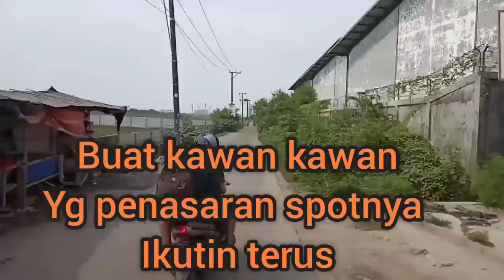Lokasi spot mancing BEBATUAN samping Bagan pinggir Pertamina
Assalamualaikum
Jumpa lagi bosku kali  ini saya trip dibebatuan lagi ,,

Tapi kali ini saya tidak memancing
Saya hanya menemani kawan kawan saya

Buat kawan kawan yg kepo atau ingin tau spot dibebatuan saksikan terus sampai habis ok terimakasih